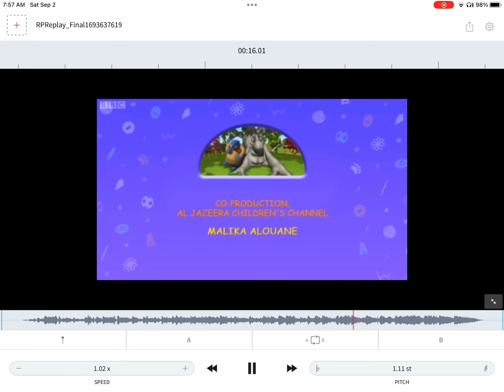Everything’s Rosie End Credits - PAL Pitch